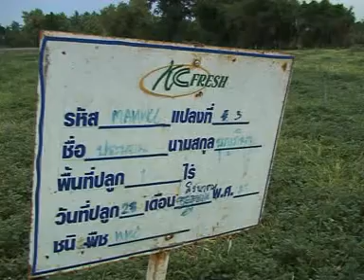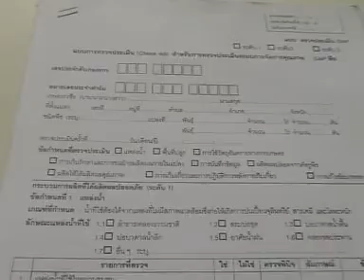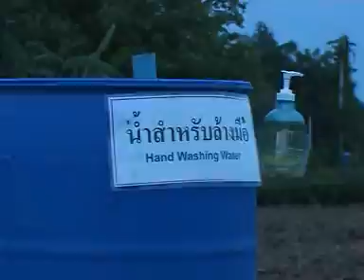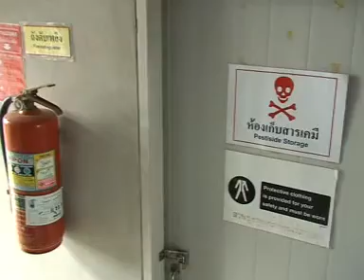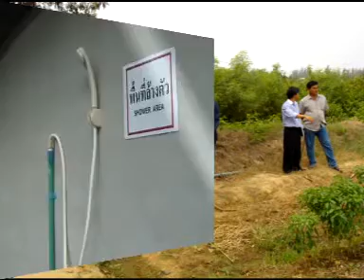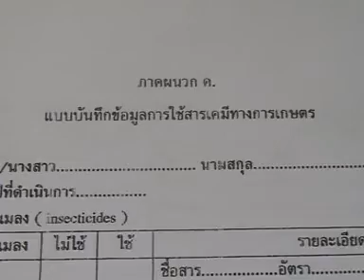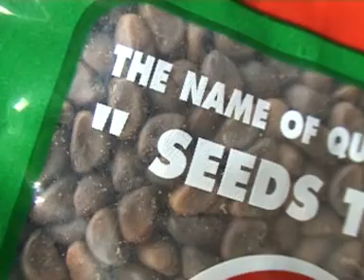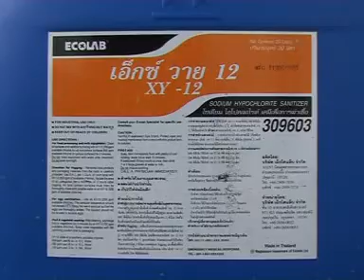การปลูกผัก GAP